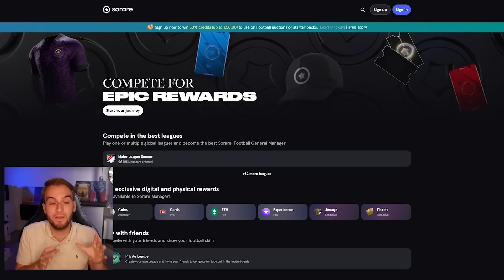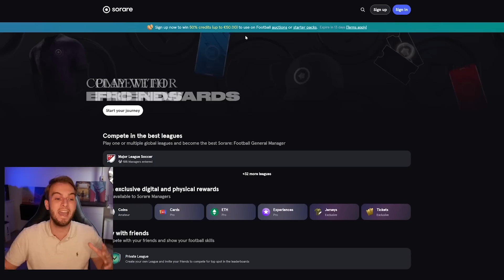Gaat NOA LANG naar PSV? | TRANSFERNIEUWS met Havertz, Kane & Lang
Tof dat je hebt gekeken naar deze video, een blauw duimpje omhoog wordt gewaardeerd!

Thimo Haas